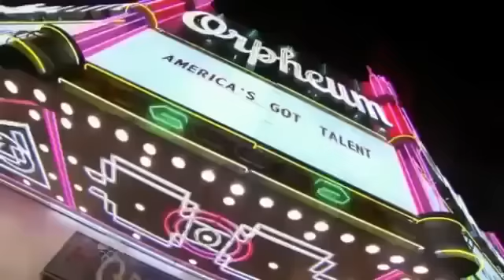папа с дочкой просто порвали зал! очень красиво!